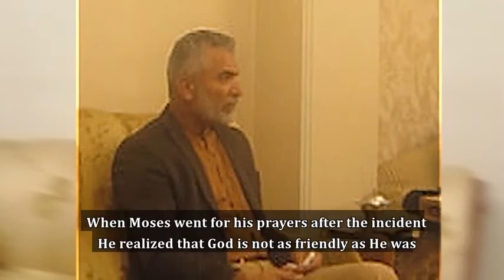Even Korah was liked by God!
Persian with English subtitles
خدا حتی قارون را هم دوست دارد!